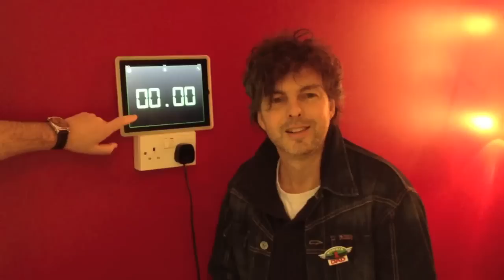The most amazing year in 24-7 history - 24-7 Rewind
Pete Greig attempts the final rewind challenge of 2012, trying to take just 24 seconds to tell you all the amazing things that God has done through 24-7 Prayer this year.